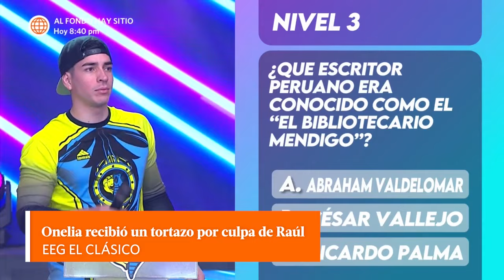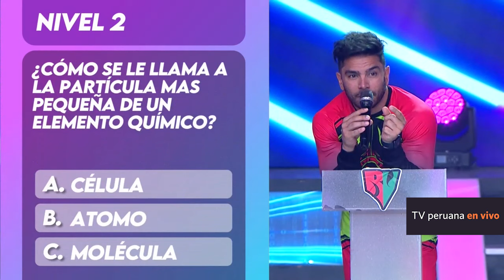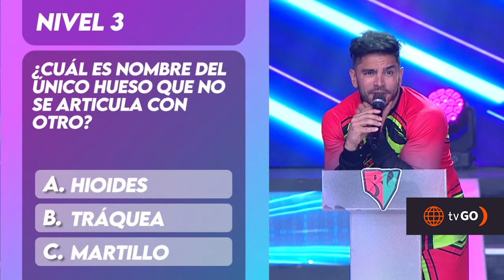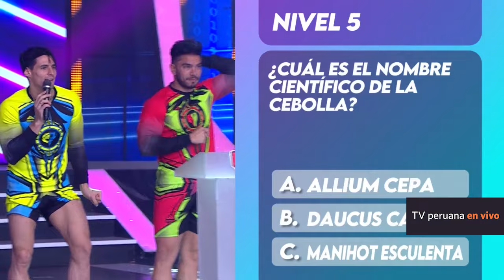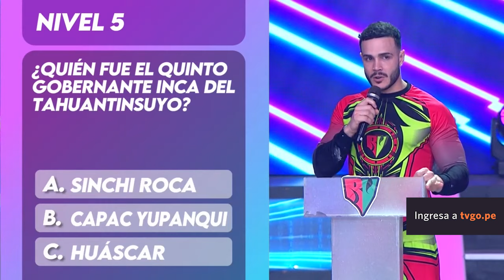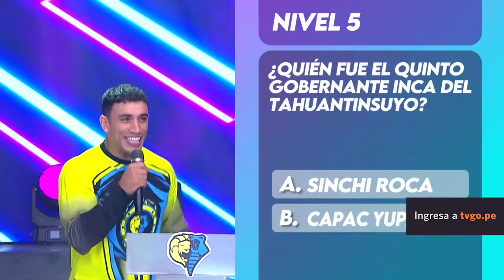EEG EL CLÁSICO | Los mejores momentos de la semana (28 agosto - 01 septiembre) | América Televisión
Esto es Guerra El Clásico, de lunes a viernes a las 7:00 p.m no te pierdas EEGNuevaTemporada EEGTemporada2023 EEG EEGElClásico Guerreros vs. Combatientes,

Visita nuestro sitio WEB y entérate qué novedades trae Esto es Guerra